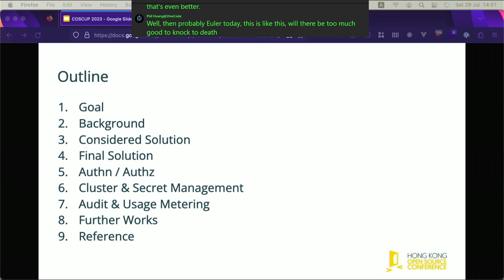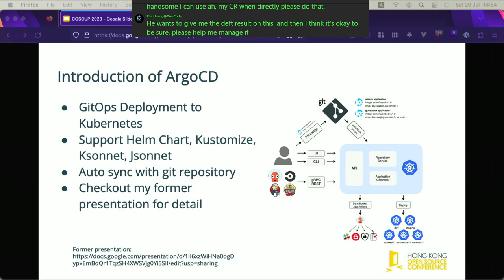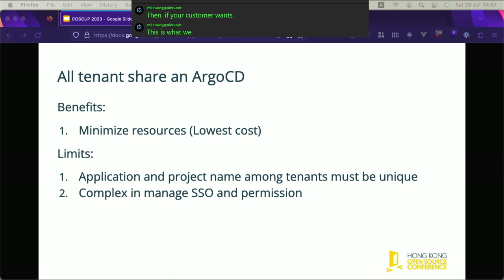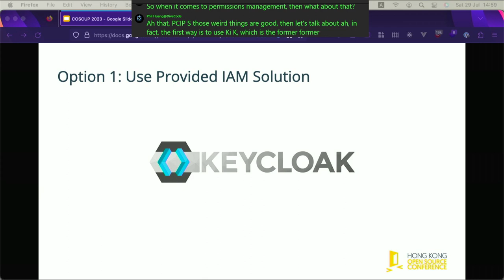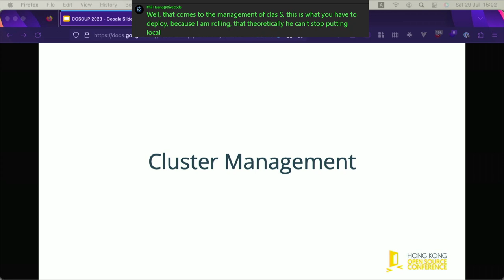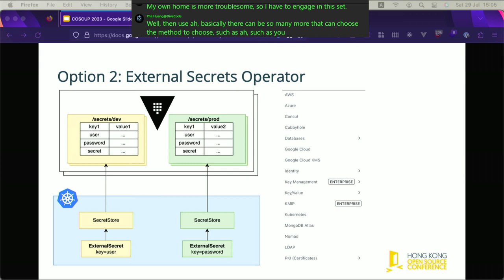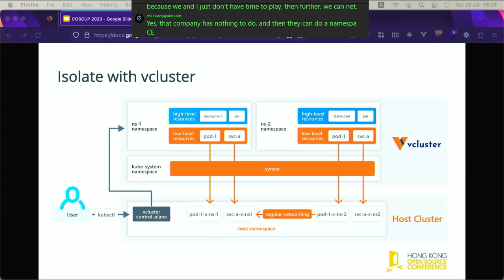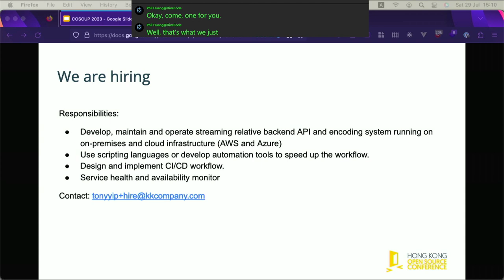Multi Tenant ArgoCD with security and isolation